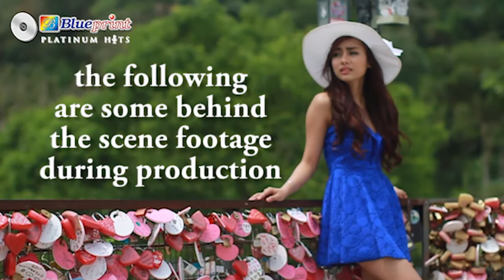Blueprint Platinum Hits - Tetap Dalam Jiwa - Cover Version